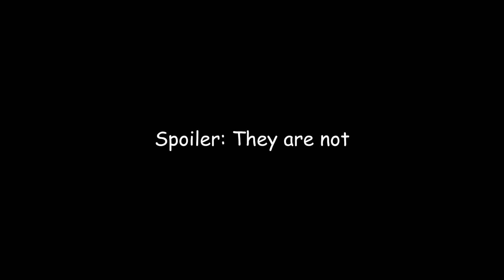The Outer Worlds - SCIENTISTS DIES HORRIBLY